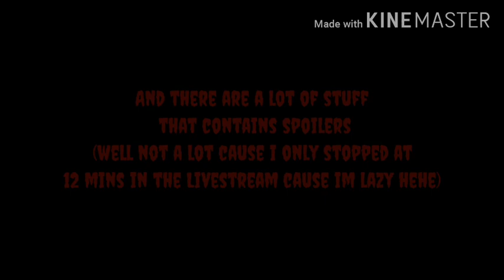Dark Deception Chapter 4 Short Update! Level Names, Release Date (read description) | Sour Puss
I know this videos is very short but I've been sorting out some very important news according to Dark Deception Chapter 4 and Monsters and Mortals. Monsters and Mortals release date was not in the video but I will put it here anyway it will release on October 16th,2020.

🐱Little Kitties🐱